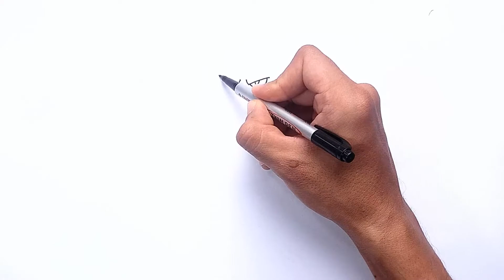How to Draw Zangoose From Pokemon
Learn How to Draw Zangoose From Pokemon step by step